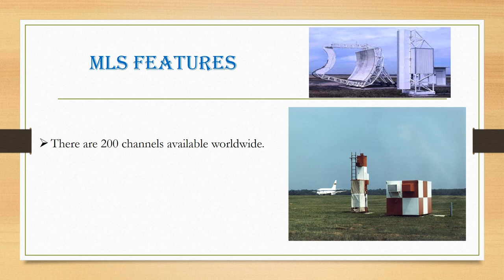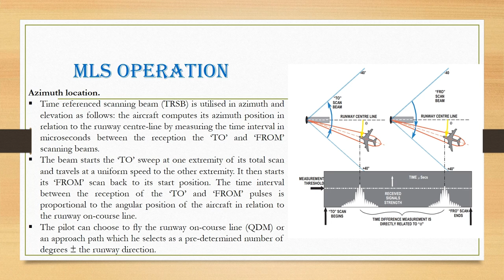MICROWAVE LANDING SYSTEM OVERVIEW